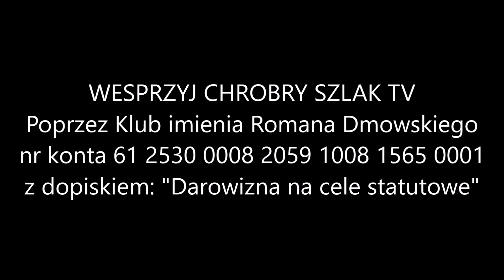Rondo zamiast ostatniej prostej - Komentarz Narodowy